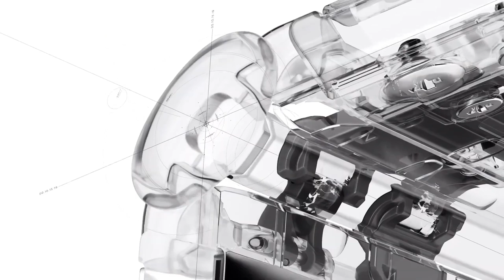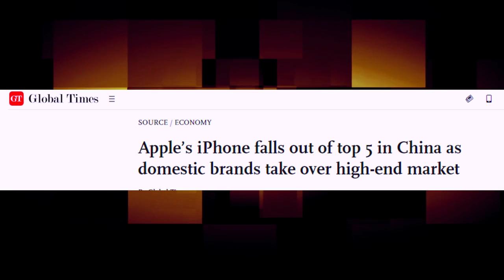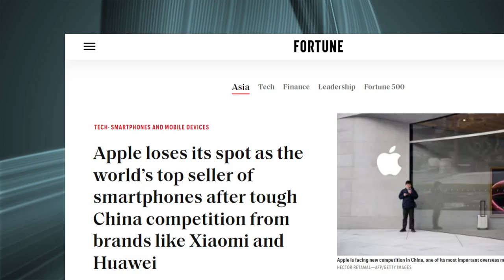Huawei's Mate XT is set to dethrone Apple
Apple have just announced their iPhone 16 range of smartphones, but Huawei has shocked the world with the release  of the world's first tri-fold smartphone.
Huawei’s triple-folding phone  is becoming the global sensation in the tech world. Huawei has truly amazed everyone with this launch, as Huawei  has been under the us ban sine 2019.
the rise of Huawei  could lead to the market decline for apple Apple Left Behind in Global Battle!!